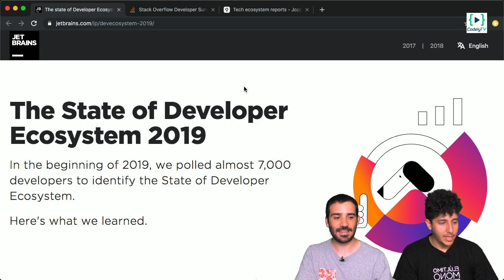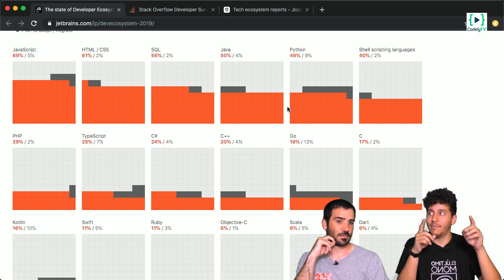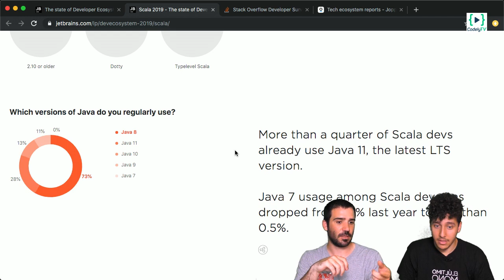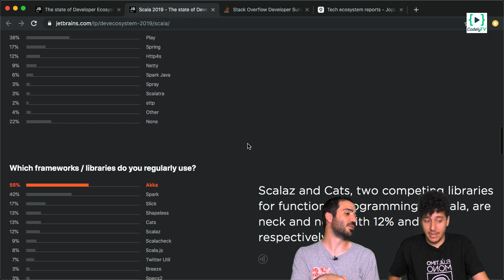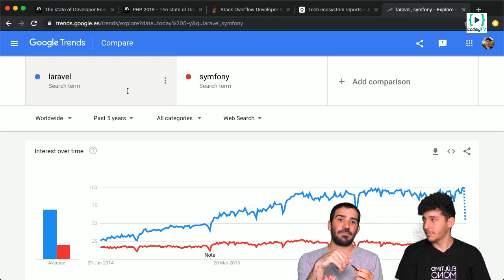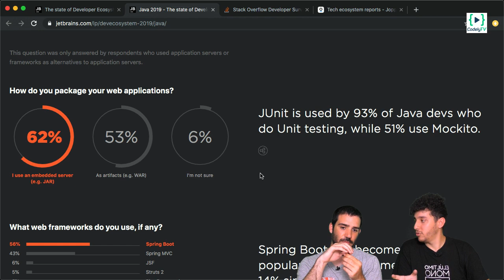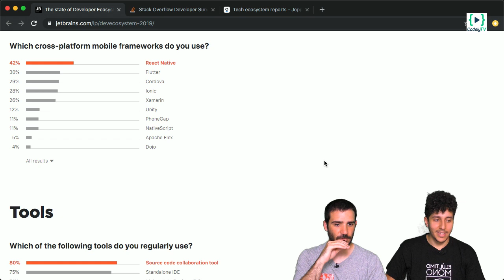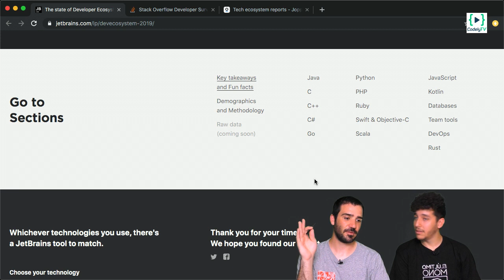Los Mejores Lenguajes de Programación para el 2019 | la función CodelyTV(): 3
Cada martes streaming de "la función CodelyTV" con novedades del mundo de la programación. Hoy: Análisis de la encuesta de JetBrains sobre lenguajes y ecosistemas de programación! JavaScript Java PHP Scala Go Python y mucho más!

🔗 Enlaces relacionados:
🎓 Cursos CodelyTV Pro: